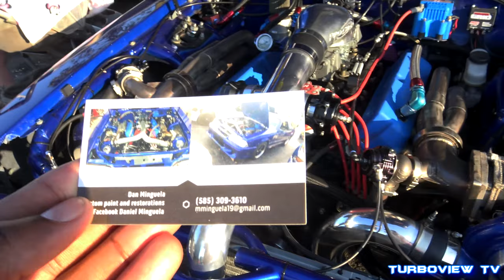CAR SHOW - 900HP TWIN TURBO LAMBORGHINI + 1350HP TWIN TURBO MUSTANG!!